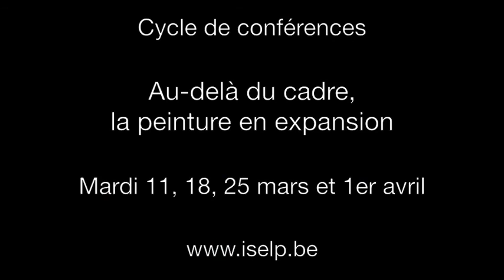Au-delà du cadre, la peinture en expansion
Catherine Henkinet, historienne de l'art, commissaire d'expositions
Traditionnellement, la peinture s'incarne dans une forme déterminée par une matière déposée sur un support. Néanmoins, l'art pictural n'a eu de cesse, au cours des siècles, de vouloir s'alléger, de s'émanciper de la matière ou de la surface qui l'a fait naître.
• Mardi 14h - 16h
• Mars 11, 18, 25 / avril 1er
• Soirée de présentation mercredi 26 février 18h30-20h
• Séance : 8 € / 6 € - Cycle : 30 € / 20 €